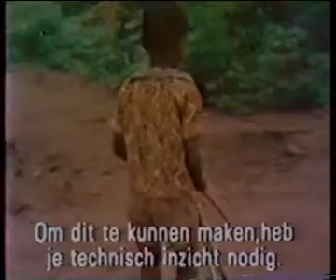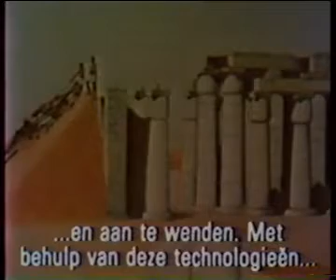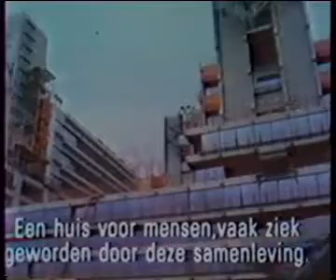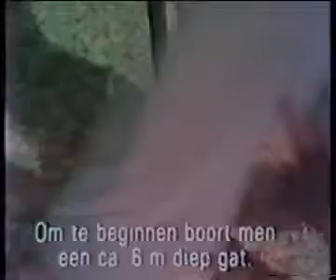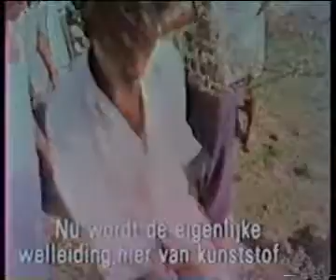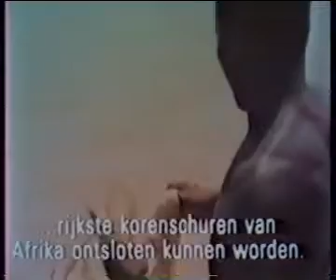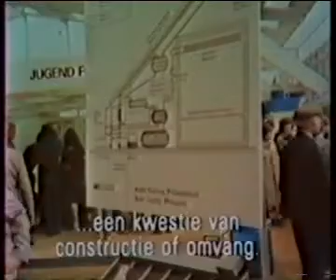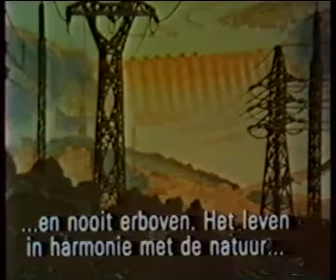What is Appropriate Technology?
Introduction to Appropriate Technology

Film by Peter Krieg with Prof. Amudya Reddy, Bangalore, India.